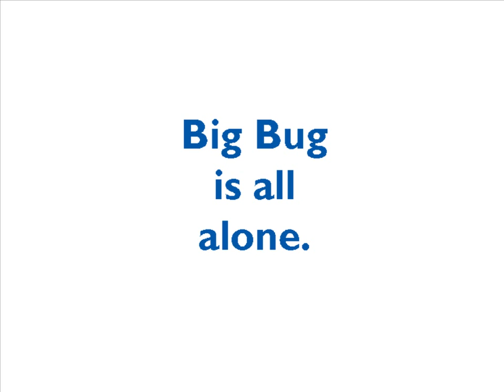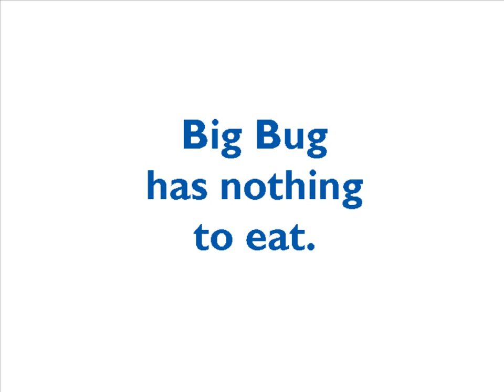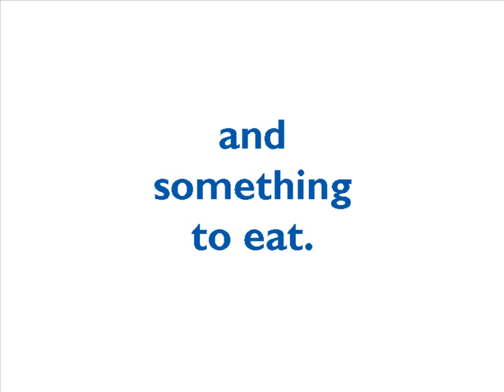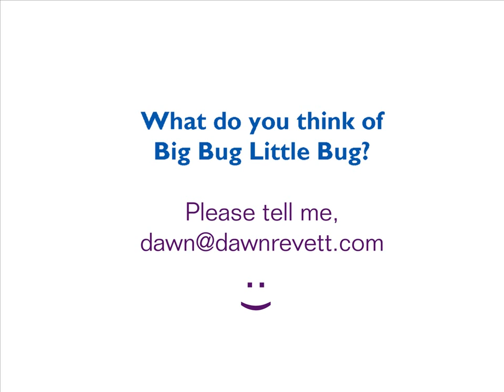Big Bug Little Bug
Big Bug Little Bug: Book 1